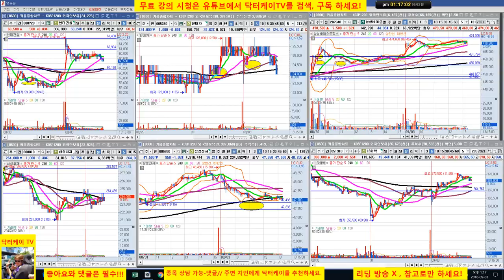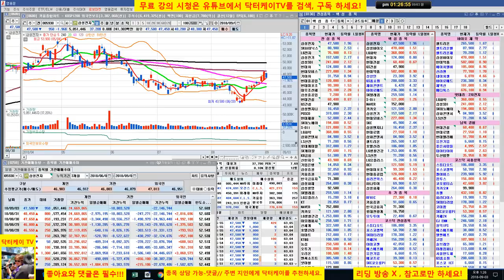= 닥터케이 TV =장중 스팟 시황/180903/시장 조정중/삼성전자 전부 차익 실현후 현대차 매수,삼성바이오로직스 앤 포트 양호/주식으로 1억만들기